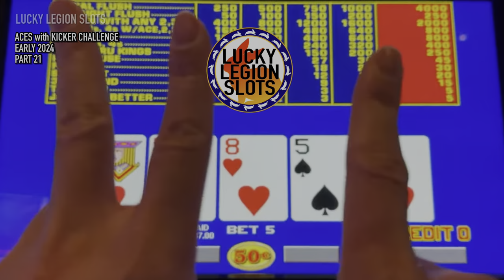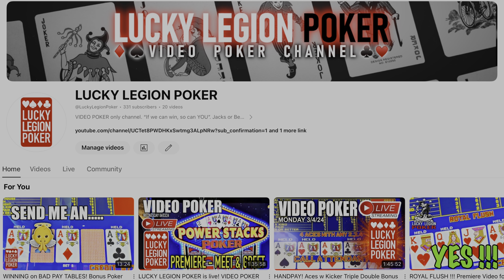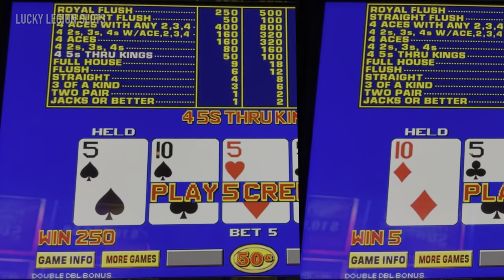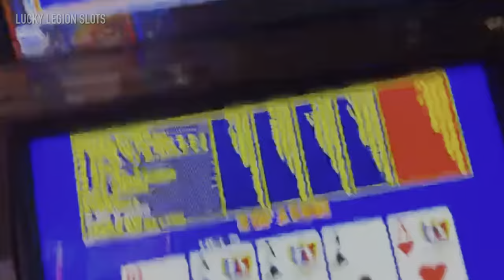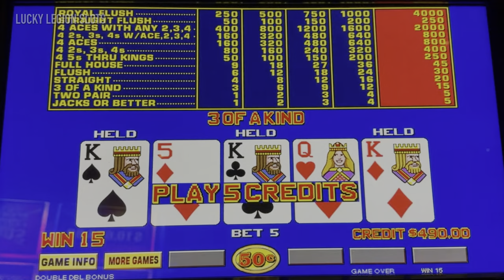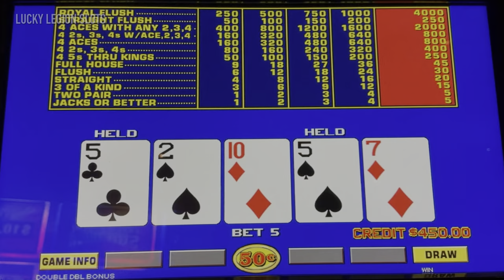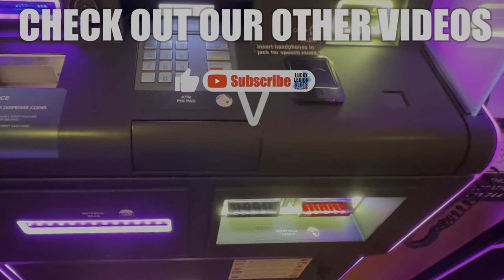Video Poker DOUBLE DOUBLE BONUS POKER 9/6 - Pt 21 Aces w Kicker Challenge - Condensed Live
Single Line Double Double Bonus Video Poker. This is part 21 of our Aces with Kicker Challenge video poker series. How long until we get four ACES with a KICKER on Double Double Bonus Video Poker? Quad aces with 2, 3, 4 kicker occurs on average about 1 in 16,236 hands.

Watch the prior episodes for Aces With Kicker Challenge (early 2024)

Our last challenge series: Royal Flush Before Year End 2023 was a lot of fun and we accomplished the challenge in 17 episodes, playing a little over 10,000 hands (Royal Flushes occur about 1/40,000). We also got 2 or 3 Aces with a kicker on Bonus Poker and Jacks or Better. We should be able to do it again right?

We upload video poker and slot machine videos daily with an optional flex day on Wednesday. You can always use the Playlist for only slot machine or video poker content. Tune in everyday as we discover new games to share and win some money.

We will soon expand into other social networks like Facebook, Instagram, etc.